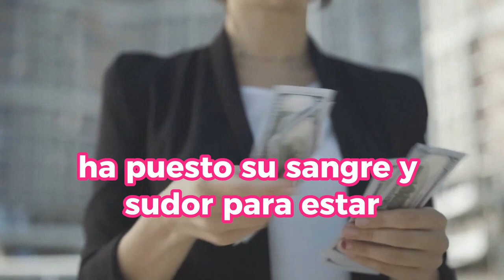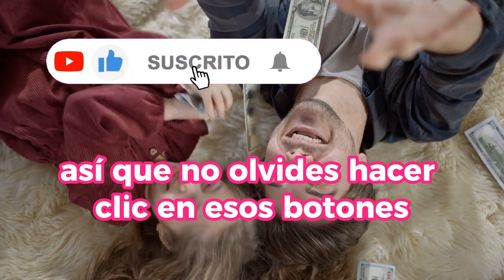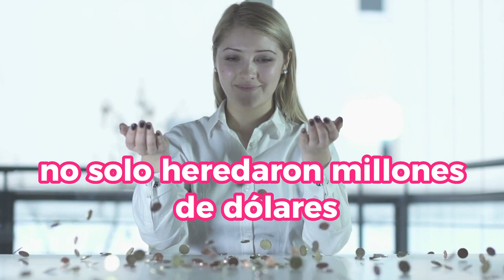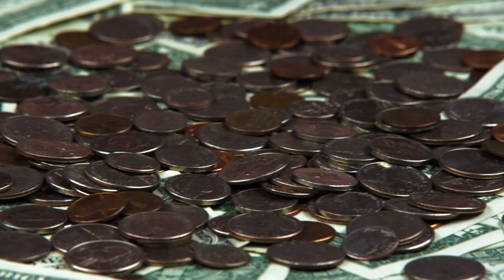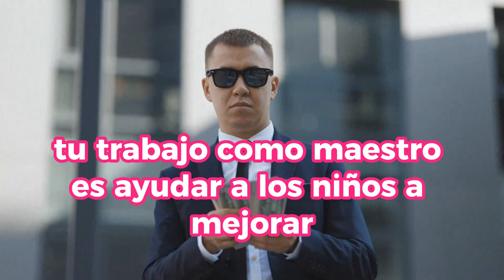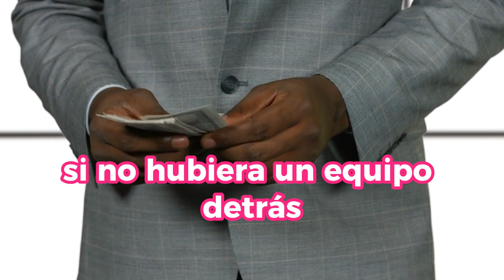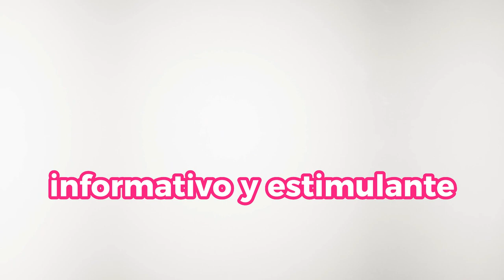Estos DOS CONSEJOS DE TODA LA VIDA Te ESTÁN HACIENDO PERDER MUCHO DINERO - DEJA DE HACERLO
En este video revelador, exploramos dos consejos de toda la vida que podrían estar afectando negativamente tu situación financiera. Descubre por qué seguir estos consejos podría hacerte perder una cantidad significativa de dinero a lo largo del tiempo. Obtén ideas clave para tomar decisiones financieras más inteligentes y evitar errores comunes. ¡No te pierdas esta importante información para mejorar tu futuro financiero!

1)This video has no negative impact on the original works (It would actually be positive for them)
2)This video is also for teaching purposes.
3)It is not transformative in nature.
4)I only used bits and pieces of videos to get the point across where necessary.